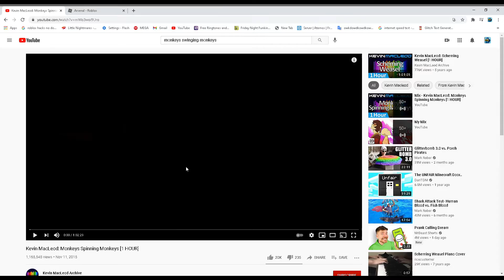he thought i was tanqR, so i went along with it.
I'm not trying to trick people into thinking I'm tanqR. he is a good player and I don't want to steal any of his content, this kid just thought i was him and i went along with it. I told him I wasn't tanqR at the after the end of the video, and he was understanding. thank you. ~ salt

also here's tanqR's channel. has got like 4 subs so if you don't want to it's fine. (wink face)